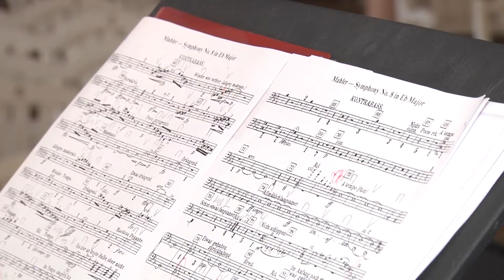Второй концерт в честь 20 летия губернаторского оркестра HD